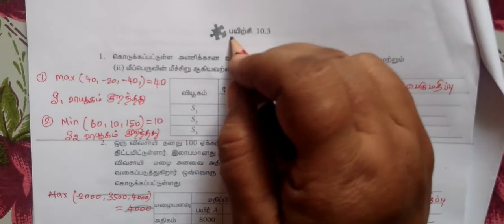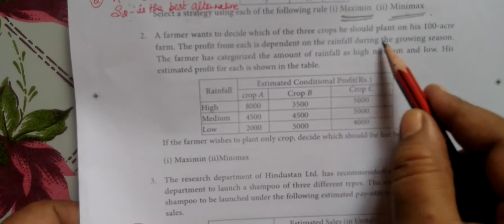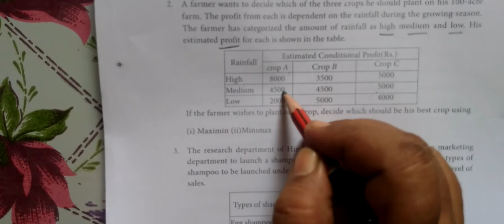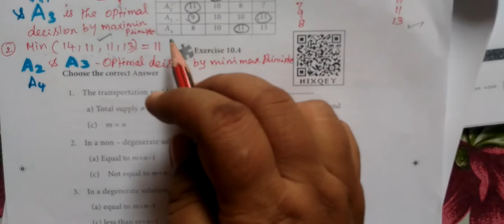12-BM [Ex-10.3-all ] Operations Research - Gomathi maths_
12-BM [Ex-10.3-all ] Operations Research - Gomathi maths_